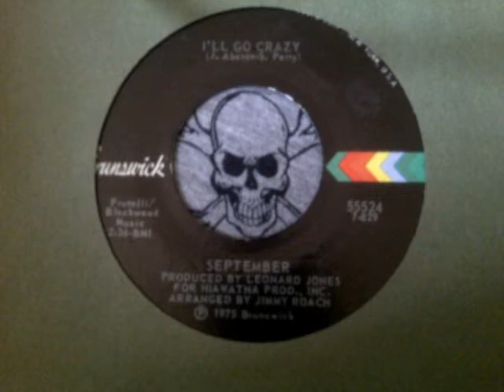I'LL GO CRAZY ~ SEPTEMBER.wmv